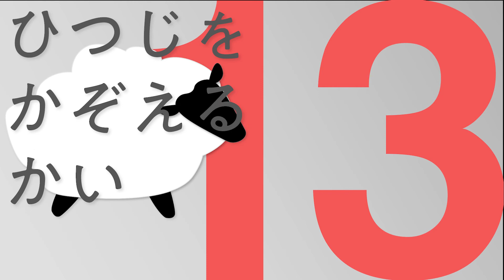ひつじをかぞえるかい Vol.13『いきたいところ&アルバムありがとう』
may her sleep.からのおしらせをラジオ形式でお送りする「ひつじをかぞえるかい」、第13回は『いきたいところ&アルバムありがとう』。
皆さんはどこへいきたいですか？

アルバム「The Sleepiing Beauty」がamazon売上ランキング "ニューエイジ・イージーリスニング"部門1位、iTunes Store エレクトロニック部門13位になりました！

ダウンロード、サブスク配信はこちらから。

"may her sleep."
ボーカルｎｅｍｕ、トラックメイカー rahiroによるfuture-garage/chill-stepユニット。
都内にて2021年結成。ユニット名はエドガー・アラン・ポーの詩、"The Sleeper"より。